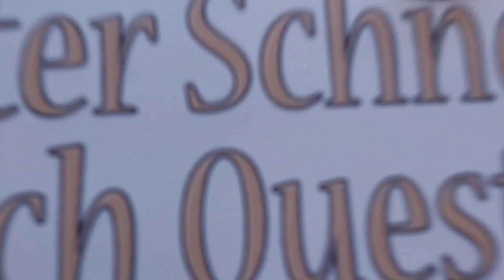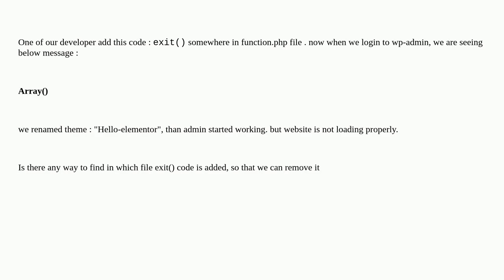Wordpress: admin showing Array() after adding exit() code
admin showing Array() after adding exit() code

A special thanks goes out to the community

  wp-admin